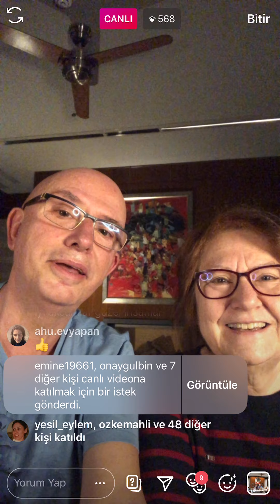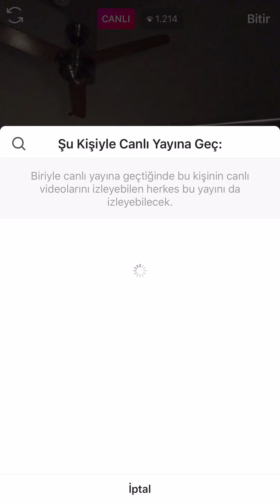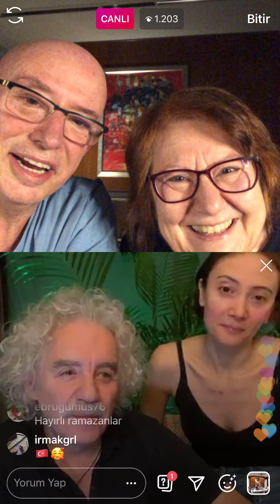AYŞE & DERYA KÖROĞLU İLE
25 Nisan Cuma akşamı canlı yayın konuklarımız Ayşe & Derya Köroğlu idi.

Hem sağlıklı yaşam hem de müzikten konuştuk. Ses sorunu olduğunda yayının sonrası @aysekoroglu hesabından devam etti.